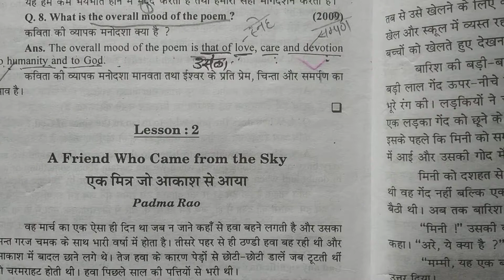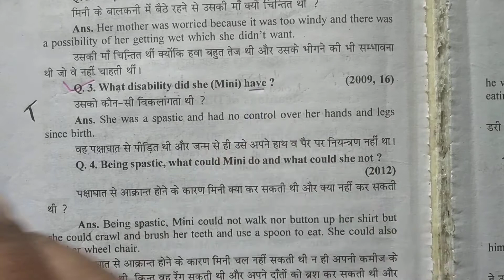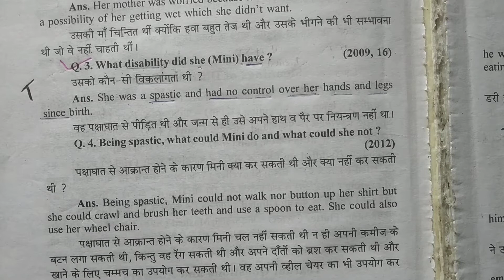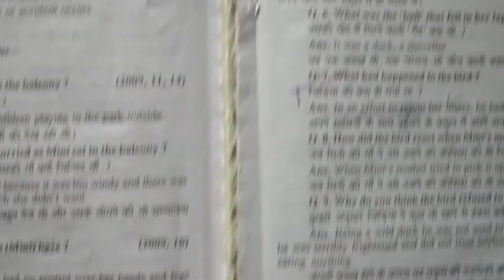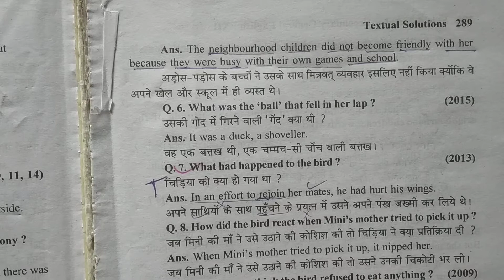A friend who came from the sky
Lesson 2 (padma Rao)